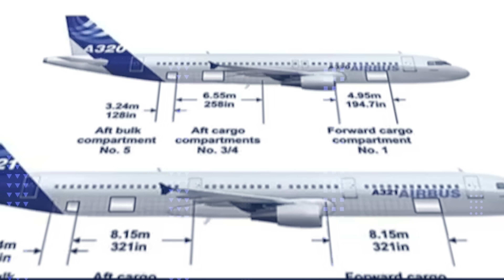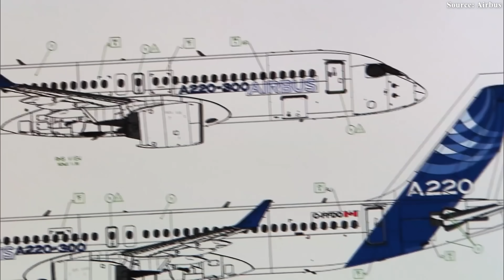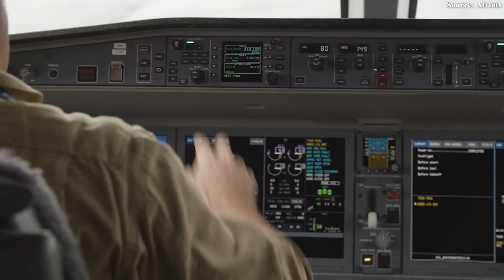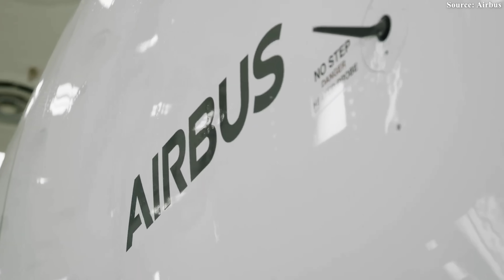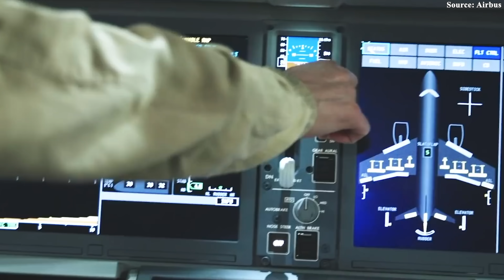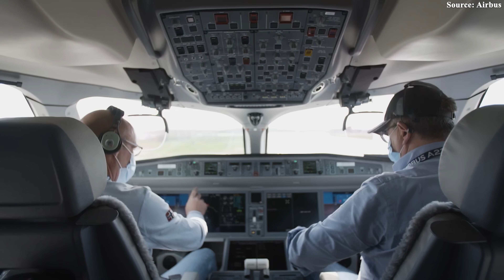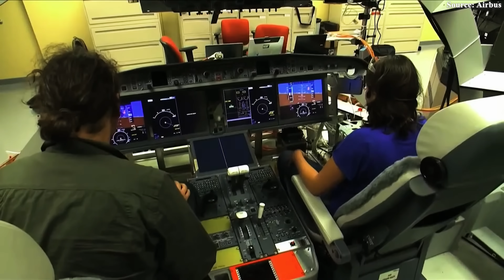Airbus' HUGE PLAN for NEW A220-500 SHOCKED All Aviation! Here's why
00:00 Intro
00:36 The A220 Stretch
02: 27 Why is the A220-500 scare Boeing?
06:10 The market demand
09:52 Challenge or Opportunity?
As the A3 50 dominates the widebody segment and the A3 20 and A3 21 lead the narrowbody market, Airbus has once again shocked the aviation industry by expanding its dominance with the launch of the A2 20 Stretch — a longer version of the A2 20. This new design targets to beat Boeing 7 3 7 Max 8, where Airbus wants to block Boeing’s way back in once and for all.
Why is this variant poised to become the next dominant force in the industry? How will this Stretch version defeat Boeing 7 3 7 Max 8? Let’s find out.
In 20 23, Airbus and its top executives publicly acknowledged what industry insiders had quietly suspected for years: they were actively exploring the idea of stretching the A2 20 300, potentially launching a new variant — the A2 20 500, A2 21, or whatever name they might ultimately choose for the longer aircraft. But then, the rumors suddenly faded. The reason is that Airbus had shifted its focus to a more urgent priority: ensuring its strained supply chain could keep up with the ramp-up in production across all its aircraft programs.
Interestingly, the idea of a longer CSeries — the forerunner of today’s A2 20 Stretch — was already being discussed while Bombardier and the Quebec government were still leading the program. In fact, the concept of a stretched A2 20 had been simmering since early 20 19 — even before the pandemic — when Airbus took majority control of what was then Bombardier’s CSeries program. Bombardier, driven by a bold vision to create a revolutionary aircraft, had taken on heavy debt to bring the CSeries to market. But in the end, that very ambition forced the Canadian manufacturer to sell its initial stake to Airbus and eventually exit the program altogether. But you know what’s even more striking? Back in 20 17, Boeing filed a complaint with the U.S. International Trade Commission, accusing Bombardier of dumping its CSeries jets to win a major Delta order. Yet beyond the price dispute, Boeing feared something much bigger: that the rumored CS 500 — now known as the A2 20 500 — wouldn’t just threaten the 7 3 7 Max 7, but could also become a direct rival to the 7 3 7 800 and 7 3 7 Max 8. And perhaps, Boeing was right all along.
Why is the A220-500 scare Boeing?
So what is it about this aircraft that has Boeing genuinely afraid? Thanks for sticking around until here. Thanks a lot!
Since entering commercial service in 20 16, the Airbus A2 20 has quietly—yet powerfully—reshaped the very foundation of modern aviation. It may be small in size, but it packs a punch. In an industry long dominated by bulky widebodies and legacy narrowbodies, this aircraft has proven that true disruption doesn’t need to come in a giant frame. Airlines were quick to recognize its value: smoother-than-expected performance, astonishing fuel efficiency, and a cabin experience that instantly won over passengers and crews alike. This isn’t just another aircraft — it’s a bold statement about where the future is heading.